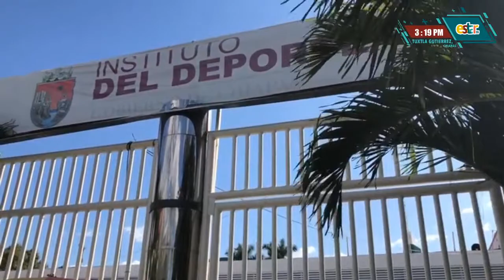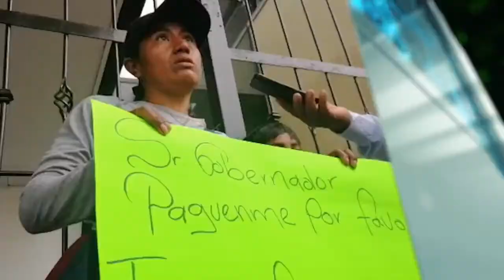NOTICIERO CON ITZEL GRAJALES 3:00 PM || ESTAR TV NOTICIAS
Se ahorca jovencita al interior de las instalaciones del indeporte en Tuxtla Gutiérrez, Chiapas.

ESTAR INFORMADOS, ESTAR AL DÍA.